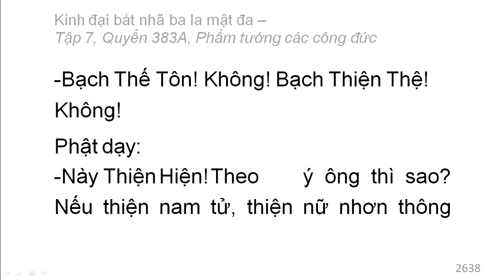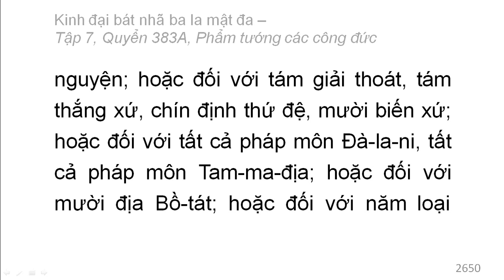Quyển 383A: Kinh đại bát nhã ba la mật đa - Phẩm tướng các công đức (rất hay) (383/600) (12)